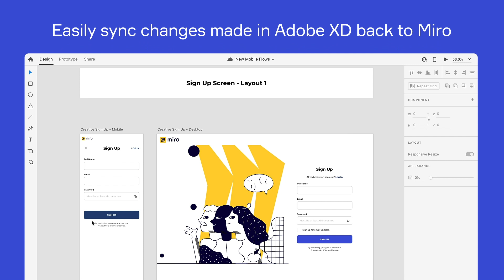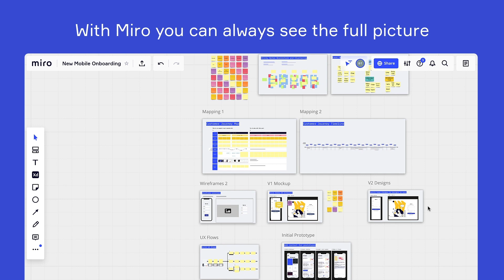Adobe XD for Miro: Design Collaboration Made Easy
Integrate Adobe XD with Miro to share designs and prototypes on a single collaborative canvas. Keep your Adobe XD files up-to-date, accessible, and organized alongside research, user journey maps, and wireframes. This integration allows everyone to contribute during design reviews and stay aligned on the big picture, streamlining your design process and fostering better team collaboration.